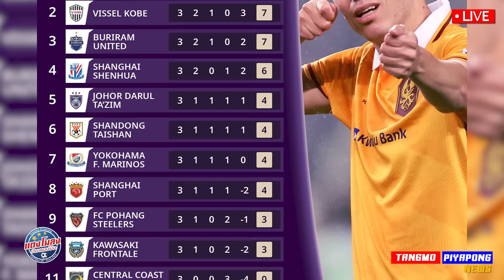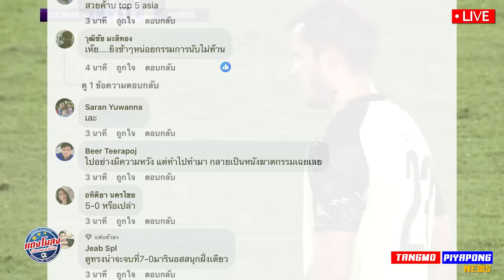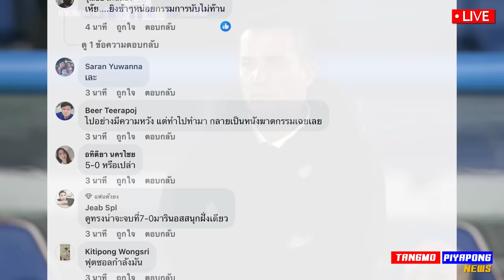วิปโยค บุรีรัมย์ ACL คอมเมนต์ ไร้ปราณี !! เกมรุก โคตรดุ ขาดลอย - แตงโมลง ปิยะพงษ์ยิง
วิปโยค บุรีรัมย์ ACLคอมเมนต์ ไร้ปราณี !! เกมรุก โคตรดุ ขาดลอย - แตงโมลง ปิยะพงษ์ยิง